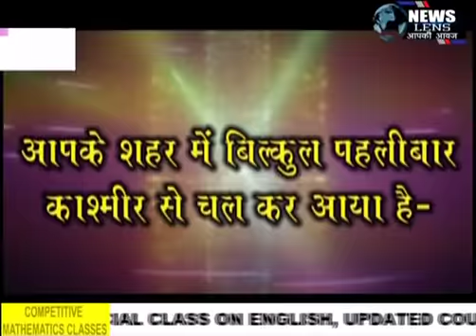NEWS LENS : रामगढ़ : चुटूपालू घाटी में सात वाहन भिड़े, दो की मौत, कई घायल, यातायात बाधित